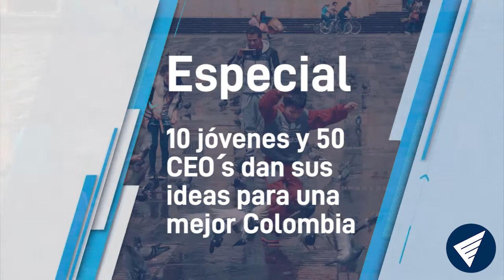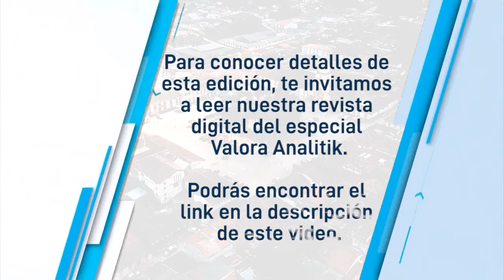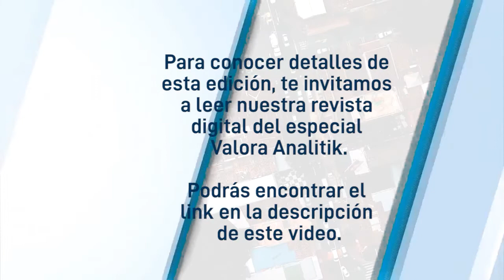Juan David Castaño de CCB, y su visión en materia de tecnología e innovación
En la cuarta entrega del Especial entre jóvenes y 50 CEO y directivos de las principales empresas en Colombia, Juan David Castaño, Vicepresidente de Fortalecimiento Empresarial en Cámara de Comercio de Bogotá, habló con Laura Cortés sobre su visión en materia de tecnología e innovación.